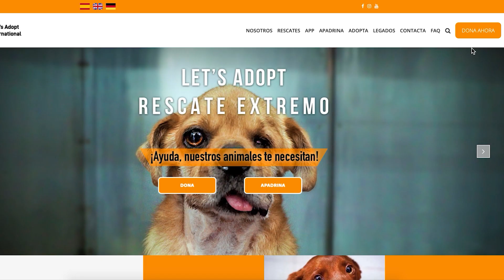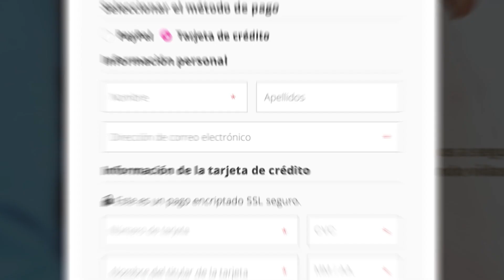Después de meses de vivir con dolor, la vida de este perro está a punto de cambiar!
Coffee está listo para ser operado. Mañana por la tarde entraremos en cirugía para resolverle la fractura de esa pata. Pero necesitamos tu ayuda. Coffee solo te tiene a ti. Es un perro magnífico y merece una oportunidad.
Por favor, dona, ayúdanos a salvar a Coffee!